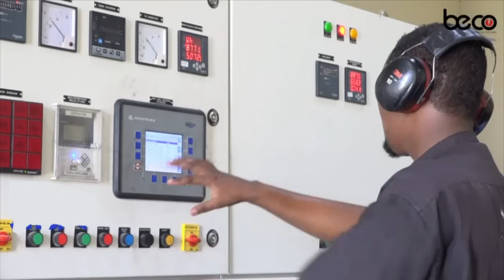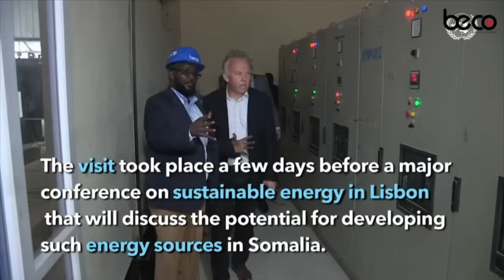Madaxweyne Tuute wata ee furinta dagaal tagayo waa nasiib daro,saxna ma ahan waana wax nagu cusub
Madaxweyne Tuute wata ee furinta dagaal tagayo waa nasiib daro,saxna ma ahan waana wax nagu cusub in ay wax soo gaaraan ayaaba dhib ugu filan Shacabka iyo Ciidanka,